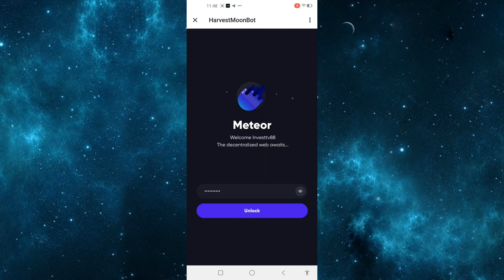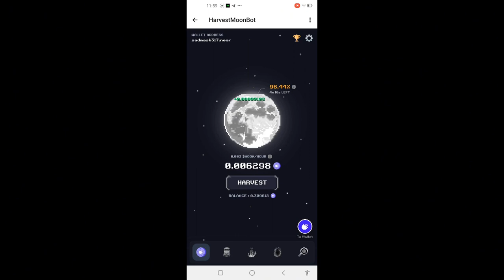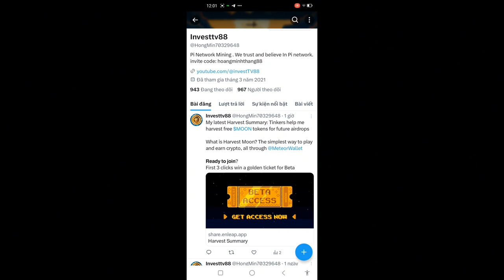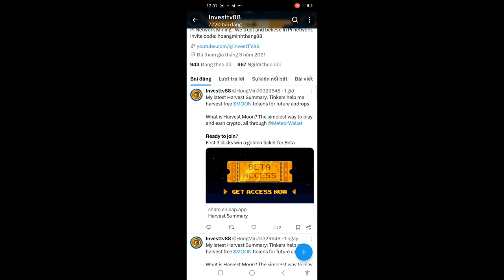Hướng dẫn đào HarvestMoon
💥 Đăng kí sớm ví Sao Băng ( Meteor Wallet ) lưu trữ tài sản tiền mã hoá rất xịn sò, nằm trong hệ sinh thái Near dự án mới và hot nhất bắt đầu chạy thử nghiệm, bản Beta hôm 23/3 hiện tại đã bước sang giai đoạn 2 khai thác toàn cầu sắp ra mắt 🤑 🤑🤑
👉Lưu ý tạo ví nhớ lưu lại cẩn thận cụm hạt giống
👉Link đăng ký🔗 👇

BƯỚC 1 ẤN LINK START
BƯỚC 2 THEO DÕI KÊNH TELE
BƯỚC 3 NHẤP TÔI ĐÃ THAM GIA
BƯỚC 4 NHẤP TIẾP TÔI ĐÃ THAM GIA
HIỂN THỊ BẠN ĐÃ ĐƯỢC XÁC MINH = OK
✅ĐĂNG KÝ THÀNH CÔNG